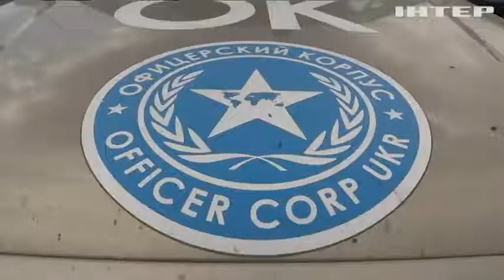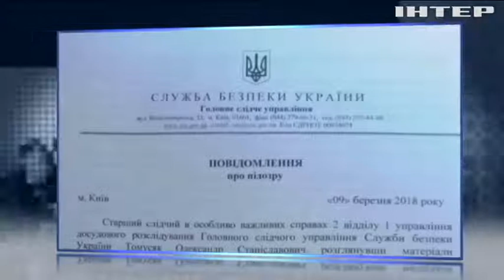Громкое задержание: в чем обвиняют Виктора Рубана?